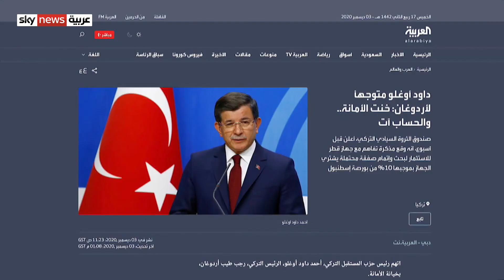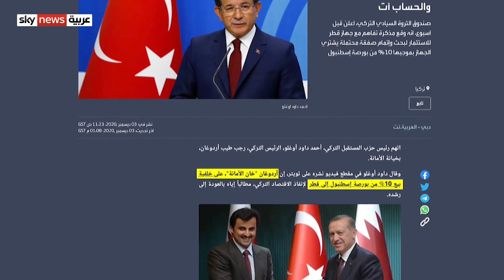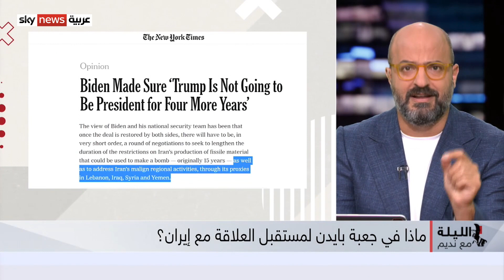الإسلام السياسي من نجاح إلى نجاح والرد الإيراني على اغتيال زاده يتحوَّل إلى TREND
مستشار الغنوشي يعترف بفشل الإسلام السياسي في تونس، وداوود أوغلو يتهم أردوغان بخيانة الأمانة، وكيف سترد إيران على اغتيال فخري زاده، تلك أبرز الملفات مع  الإعلامي نديم قطيش